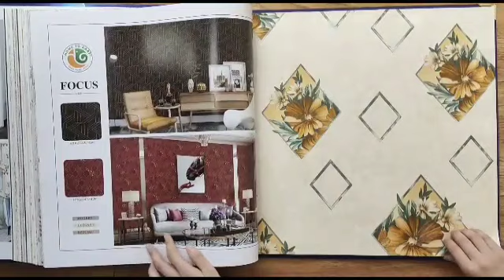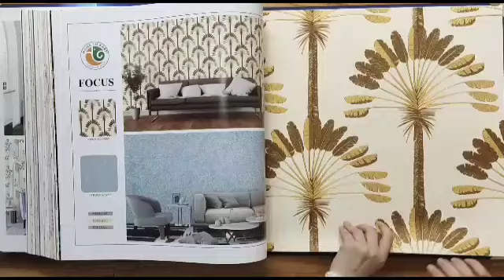Focus Wallpaper|focus Wallcovering|Focus latest collection|GAFocus wallpapers book-9372846882